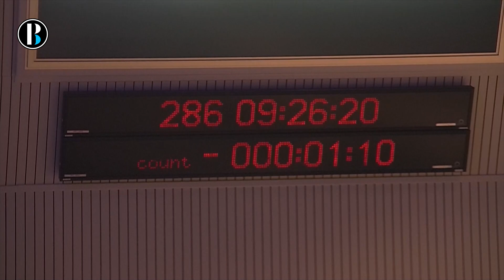Lanzado al espacio el satélite que vigilará la contaminación del planeta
El satélite "Sentinel-5 Precusor", una revolucionaria misión del programa Copérnico dedicada a monitorear los gases de la atmósfera y que fue lanzado hoy al espacio desde el cosmódromo ruso de Plesetsk, cartografiará la tierra por primera vez de forma continuada durante los próximos años.